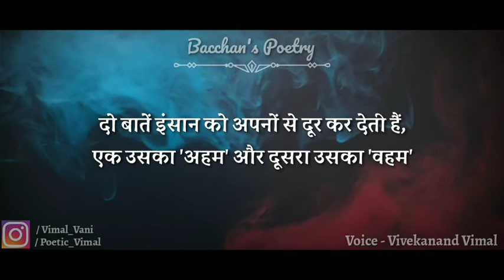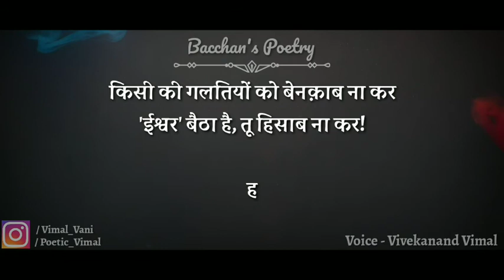Baith Jata Hun Mitti Pe Aksar | बैठ जाता हूँ मिट्टी पे अकसर | Harivansh Rai Bacchan | हरिवंश राय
Baith jata hu mitti pe akshar,
Harivansh rai bacchan poem ,
Harivansh ray bacchan,
Harivansh rai bacchan poetry,
Baith jaata hu mitti pe aksar poetry,
Vivekanand vimal,
Poetic vimal,

बैठ जाता हूँ मिट्टी पे अक्सर…
क्योंकि मुझे अपनी औकात अच्छी लगती है.

मैंने समंदर से सीखा है जीने का सलीक़ा,
चुपचाप से बहना और अपनी मौज में रहना।।

ऐसा नहीं है की मुझमे कोई ऐब नही है, पर सच कहता हूं मुझे में कोई फरेब नही है।

जल जाते है मेरे अंदाज़ से मेरे दुश्मन.क्योंकि एक ज़माने से मैंने
न मोहब्बत बदली है और नहीं दोस्त बदले है।।
एक घड़ी खरीदकर हाथ में क्या बांध ली… -2
ये वक्त पीछे ही पड़ गया मेरे..।।

सोचा था घर बनाकर सुकून से बैठूंगा…
पर घर जरूरतों ने मुसाफ़िर बना डाला !!!

सुकून की बात मत कर ऐ ग़ालिब…
वो बचपन वाला ‘इतवार’ अब नहीं आता।

शौक तो माँ-बाप के पैसो से पुरे होते हैं,
अपने पैसो से तो बस जरूरतें ही पूरी हो पाती हैं….

जीवन की भाग दौड़ में क्यों वक्त के साथ रंगत चली जाती हैं…-2
हस्ती-खेलती जिंदगी भी आम हो जाती हैं।

एक सवेरा था जब हँस कर उठा करते थे हम
और आज कई बार बिना मुस्कुराये ही शाम हो जाती हैं।

कितने दूर निकल गए, हम रिश्तो को निभाते-निभाते
खुद को खो दिया हमने, अपनों को पाते पाते।

लोग कहते हैं हम मुस्कुराते बहोत हैं, -2
और हम थक गए दर्द छुपाते छुपाते..

“खुश हूँ और सबको खुश रखता हूँ,
लापरवाह हूँ फिर भी सबकी परवाह करता हूँ..

चाहता हूँ तो ये दुनिया बदल दू,
पर दो वक्त की रोटी के जुगाड़ से
फुर्सत नही मिलती दोस्तों…

महँगी से महँगी घड़ी पहन कर देख ली -2
फिर भी ये वक्त मेरे हिसाब से कभी न चला।

यु ही हम दिल को साफ रखने की बात करते हैं,
पता नही था की कीमत चेहरों की हुआ करती हैं..

अगर खुदा नही हैं, तो उसका ज़िक्र क्यों,
और अगर खुदा हैं तो फिर फिक्र क्यों..

दो बातें इंसान को अपनों से दूर कर देती हैं -2
एक उसका अहम और दूसरा उसका वहम।

पैसों से सुख कभी ख़रीदा नही जाता दोस्तों -2
और दुःख का कोई खरीदार नही होता।

मुझे जिंदगी का इतना तजुर्बा तो नही -2
पर सुना हैं सादगी में लोग जीने नहीं देते।

किसी की गलतियों का हिसाब न कर -2
खुदा बैठा हैं तू हिसाब न कर..
ईश्वर बैठा हैं तू हिसाब न कर।।

श्री हरिवंश राय बच्चन

Motivational poem, inspirational poem,
Motivational poem by Vivekanand Vimal,
Inspirational poem by Vivekanand Vimal,